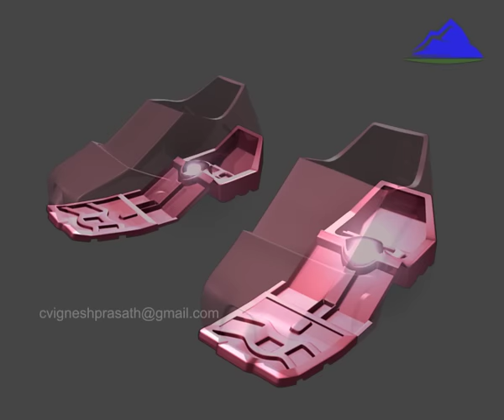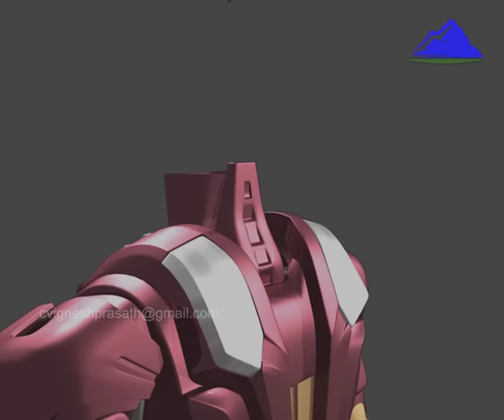Ironman 3D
In this project Several parts are assemble together and form Ironman.